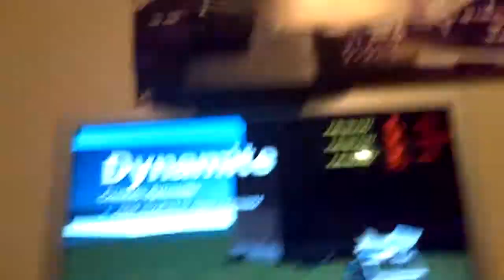Meanwhile at Garry's Mod...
I just bought Garry's Mod!